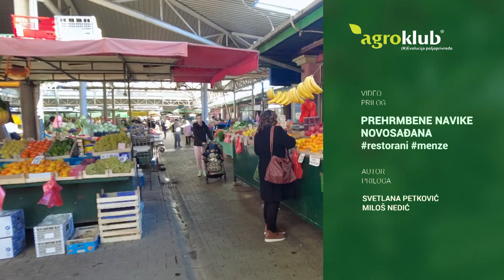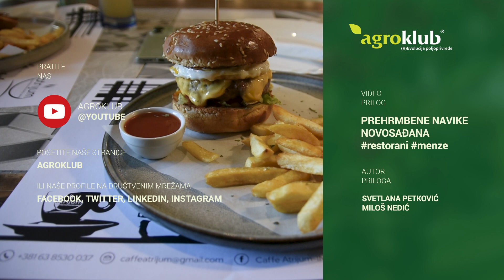Prehrambene navike Novosađana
Ako smo ono što jedemo, ko su onda stanovnici Novog Sada? To pitanje nas je zanimalo, te smo krenuli da istražujemo različite oblike snabdevanja stanovništva glavnog grada naše severne Pokrajne. Posle pijaca i prodavnica obratili smo se ugostiteljima i radnicima u velikim menzama, sa pitanjem, šta od njih traže Novosađani i njihovi gosti?